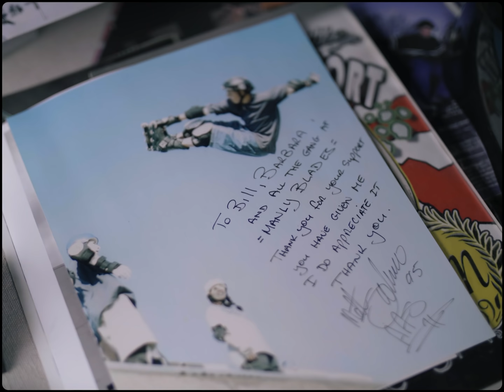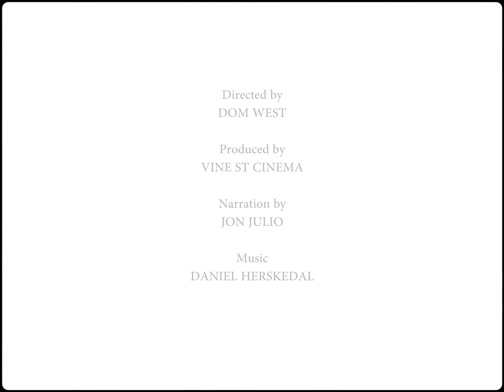{PERSPECTIVES} : JON JULIO (Rollerblading)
“Our sport has a history now, and a lot of the skating originated here.”

This time we take a look at the rich history of the Australian rollerblading scene through the eyes of Jon Julio, the sport’s longest standing professional athlete and most respected industry leader. Through his connection to the Australian scene in the early 90s, Jon sheds light on the country's unique influence during the sport's founding years and the importance of the leaders from rollerblading's past in 2019.

“Without our history, we don’t have a foundation, and these skaters are our foundation.”

Special thanks to Scott Crawford for organising the ‘Manly OG Skate Jam’ - 2020 event details coming soon.

A Film by | DOM WEST
Produced by | VINE ST CINEMA
Narration | JON JULIO
Music | DANIEL HERSKEDAL

Featuring JON JULIO | SCOTT CRAWFORD | GAV DRUMM | TOBY HESLOP | CRAIG BROCKLEHURST | JOSH PINKUS | AUSTIN PAZ | BLAKE DENNIS | TOM FRY

THEM Skates
50-50 Frames
Skater HQ
Beach Burrito Co.